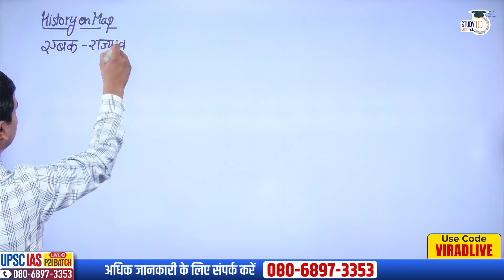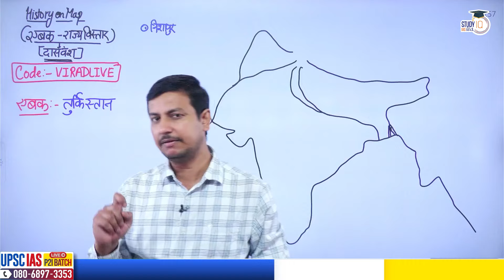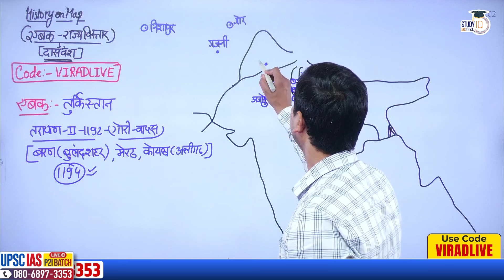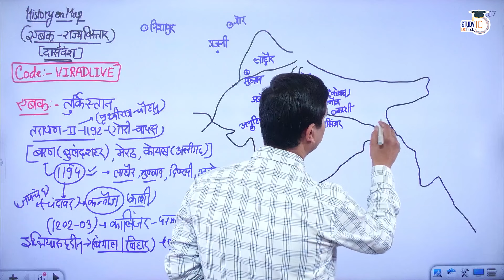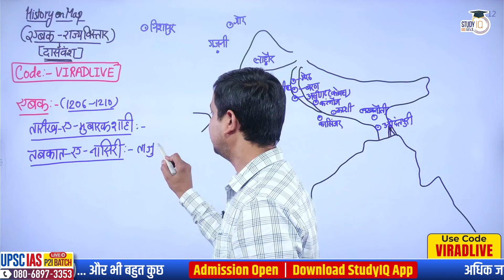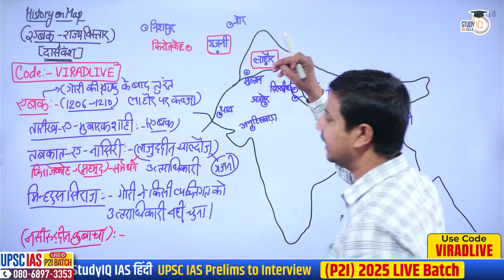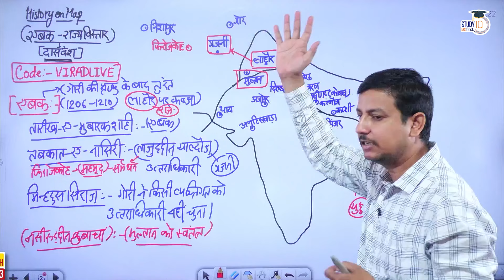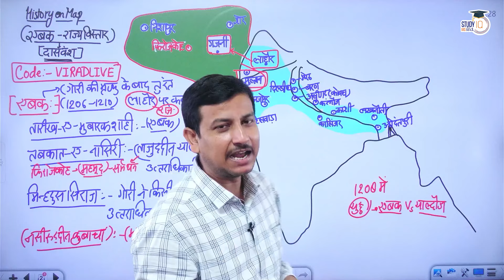History on Map | Slave Dynasty | Qutubuddin Aibak | Class-38 | Virad Dubey | StudyIQ IAS Hindi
Qutb ud-Din Aibak  was a general of the Ghurid emperor Muhammad Ghori. He was in charge of the Ghurid territories in northern India, and after Muhammad Ghori's assassination in 1206, he established the Delhi Sultanate (1206–1526), and started the Mamluk dynasty, which would rule the Sultanate until 1290.
Here in this lecture, Virad Dubey sir is exploring the places where Qutubuddin Aibak ruled in Hindustan . So please do watch this full episode of History On Map By Virad Dubey Sir...